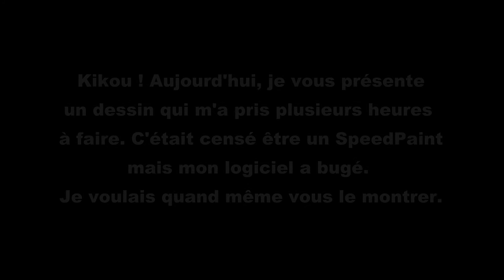IN FIRE (c'était censé être un SpeedPaint)